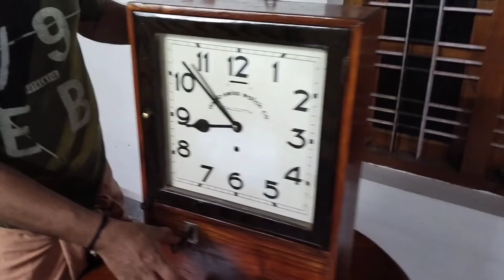Vintage Punching Clock....!!!! Plant repoting....!!!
We make vlogs regarding the items or any place which are in the edge of extinct position and we are trying to save them as much as we can